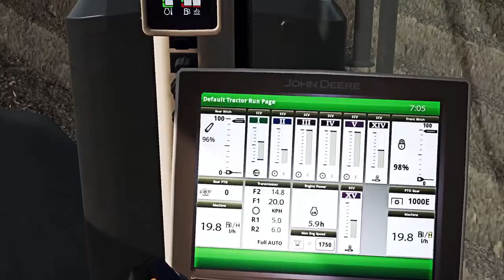Farming Simulator 22-(American Farm Lands)Working on the Farm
Just working the fields